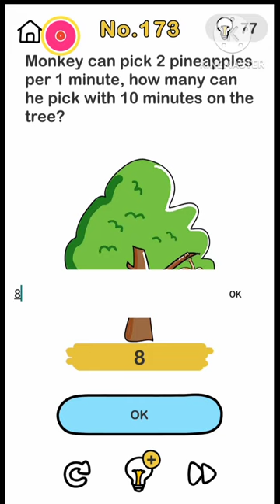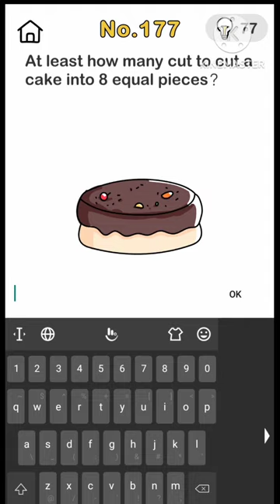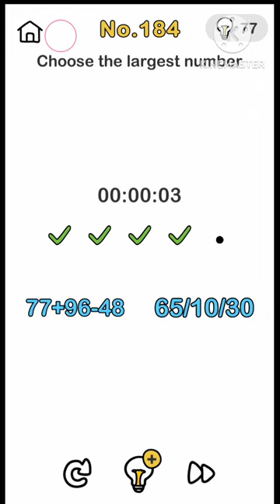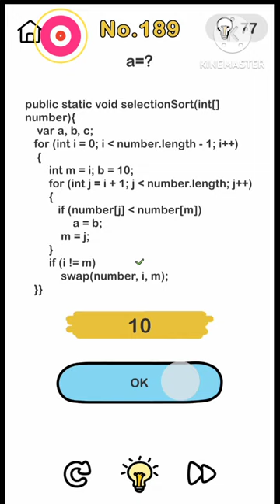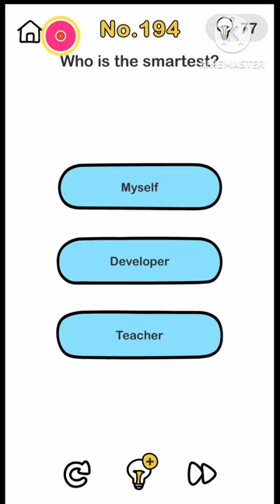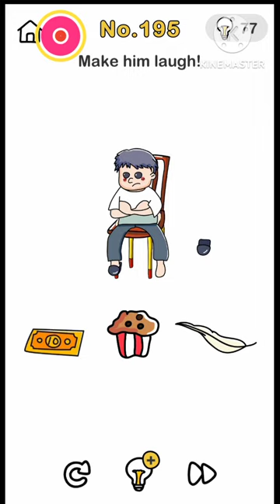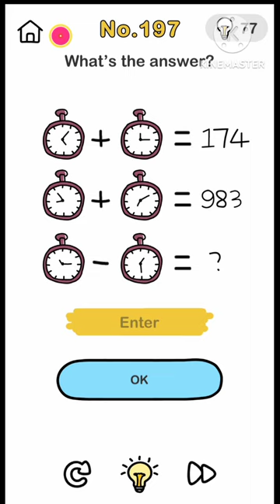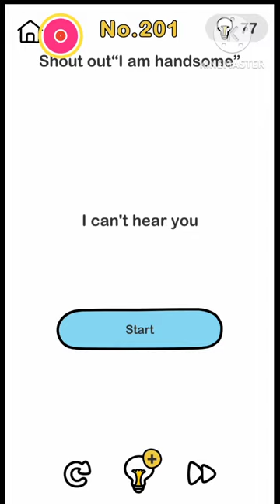Let's play A game || It's play time with you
let's game it out simulator let's game it out game let’s play games play together
let's car park
let's solve a problem
let's catch monkey 🐵